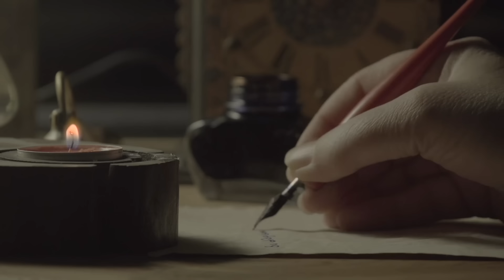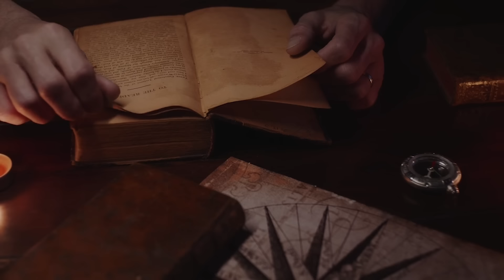Why Henry VIII REALLY Wanted A Son | Tudor History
Henry VIII is definitely not forgotten, and everyone knows about his six wives and his desire to have a son. But what were the real reasons for wanting a son? Was it simply a response to a male-dominated world? Or did the reasons for Henry's insecurity go a little bit deeper than that? This video looks at the possible reasons Henry VIII was desperate to have a son to continue his dynasty, as well his tangled relationships with his wives, born out of a desire to match his own parents' romance...

***NOTE I read that yellow was the colour of mourning in Spain at the time in three different sources, but it turns out that is likely not true! Apologies for any misinformation there - and I guess it shows it really was a horrible decision from Anne and Henry! ***

Sources and Related Books:

Henry VIII: King and Court by Alison Weir

The Six Wives Of Henry VIII by Antonia Fraser

Henry: Virtuous Prince by David Starkey

Tudors: The History of England Volume II by Peter Ackroyd

The Six Wives of Henry VIII by Alison Weir

For my images and footage, thanks to:

Pexels
Pixabay
Wikimedia Commons, especially:
Bernard Gagnon
King of Hearts
Crown image from iStock